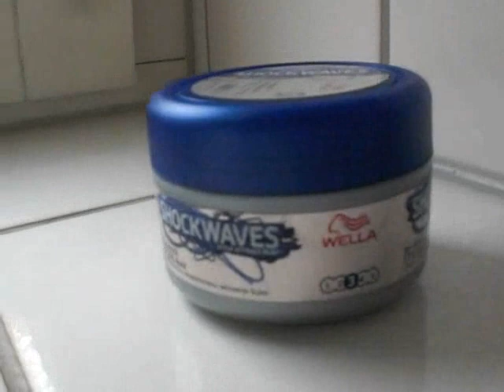♥ JETZT SIND DIE MÄNNER FÄLLIG! ♥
♥ Gewinnspiel-Teilnahmebedingungen: ♥
2. Du fügst dieses Video deinen Favouriten hinzu.
3. Du schreibst einen oder mehrere Kommentar(e) mit "Ich möchte gewinnen" (oder: weshalb du das Set gewinnen möchtest) unter dieses Video. :)
4. Du bist über 18 Jahre bzw. hast das Einverständnis deiner Eltern, im Gewinnfall deine Adresse herausgeben zu dürfen.

Eure Preise: 5 x 1 Styling-Set von Shockwaves, das selbstverständlich auch für MÄDELS geeignet ist! :)

Danke für's Zuschauen und viel Spaß beim Stylen und Gewinnen! :)
Eure Nicky

Dieser  Post wurde von Shockwaves  gesponsort.